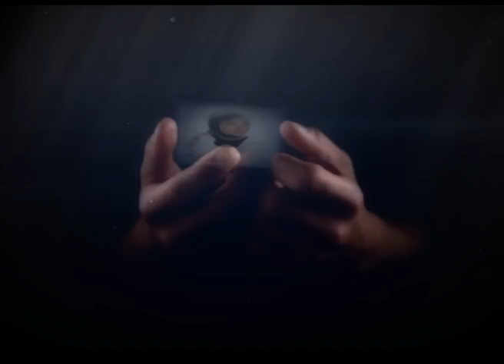Hijab capsters by muslim-shop.com